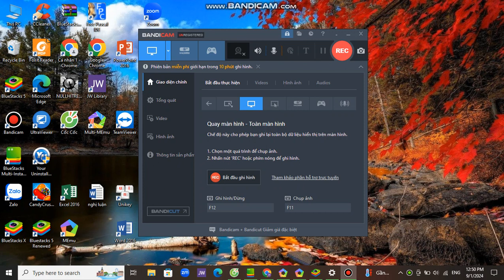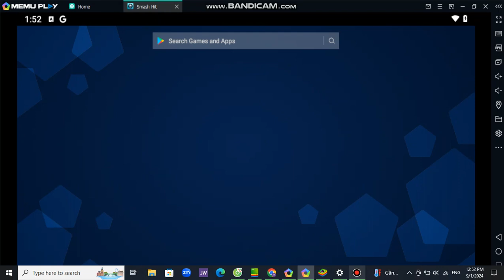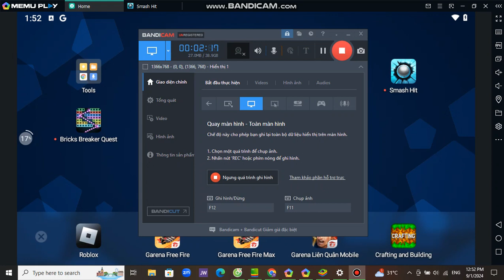Differents of Bluestacks 5(Renewed) & MEMU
Hey guys, as I noticed that today I record what happens when BlueStacks & MEMU works. As for the time my phone broken and I don't have my phone, I am just saw BlueStacks 5 is cannot start because out of memory, so the way I rescue it is delete 32-bits to rescue 64-bits version. Then all of my assets is gone. Bad news is I can't create instance because of gird-perfomances problem. I download MEMU and set as supports for BlueStacks. You look that, BlueStacks 5 is working well and not lag at all, but MEMU is having a big lag and running very slow, so sometimes the app crash. My MEMU is runs very bad and error, so it will interfere from recording games and it will automatically 🛑 stop recording and send it to the black hole 🕳️ no mind about that. And here is the video about 2 application of BlueStacks & MEMU.